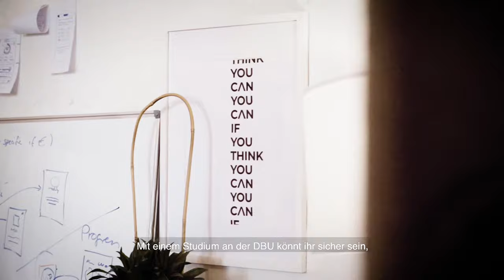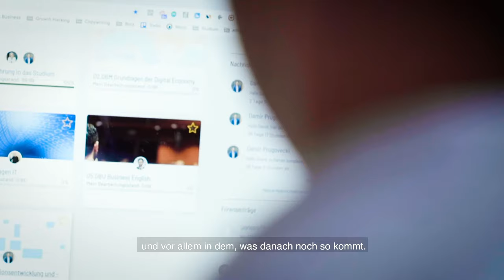Unser Imagefilm: DBU - Digital Business University of Applied Sciences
In diesem Video erzählen wir dir, warum die DBU anders ist als alle anderen Hochschulen. Und worauf es uns wirklich ankommt!